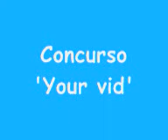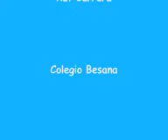Ahorro de la energia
Ahorro de materiales por la construcción de una catedral con sobrantes de otras obras. Realizado por Loreto Santos (16) y Rut Carrera (16). Profesora Mª Antonia Laa. Colegio Besana. Madrid